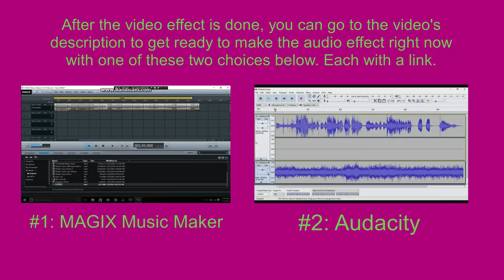How To Make WahWahSyn On Sony Vegas Pro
Let's learn how to make WahWahSyn effect on Vegas Pro.

Instructions:

Step 1: You'll watch the video on how to make WahWahSyn's video effect.

Step 2: You will get a link to get the "WahWahSyn" soundtrack that's in the folder full of thirty-six vocoder soundtracks.

or